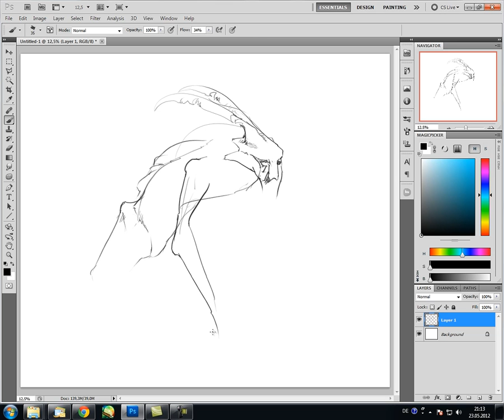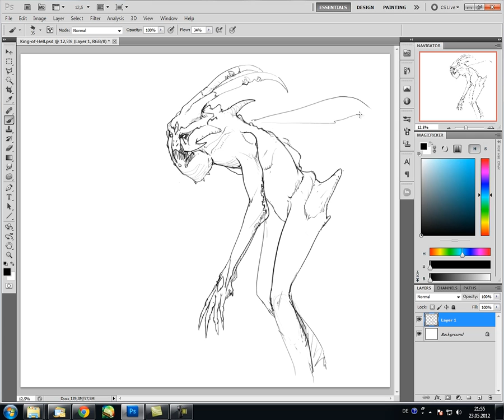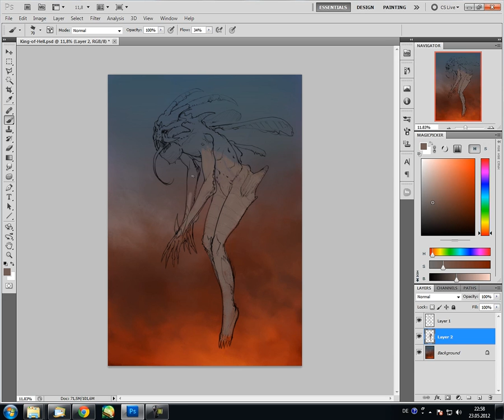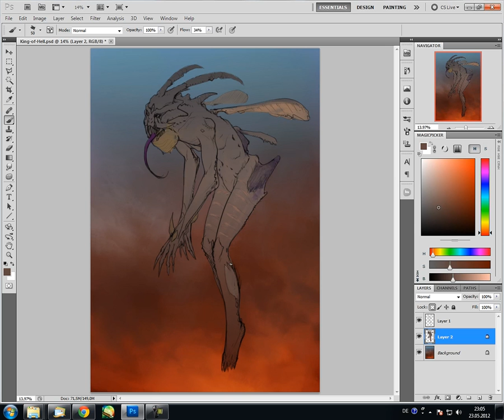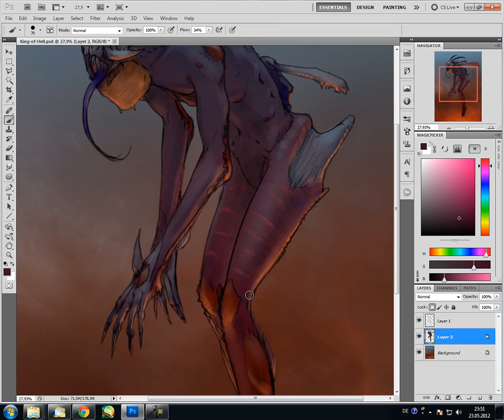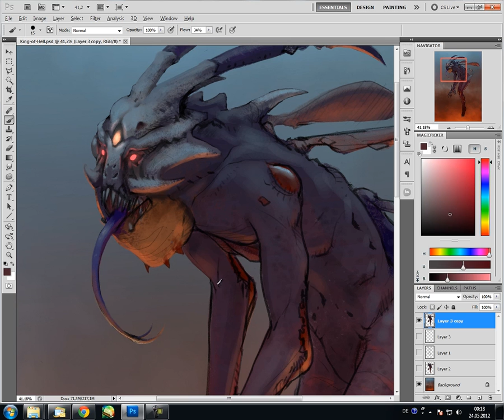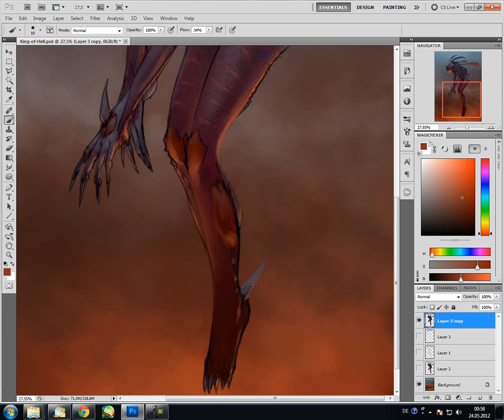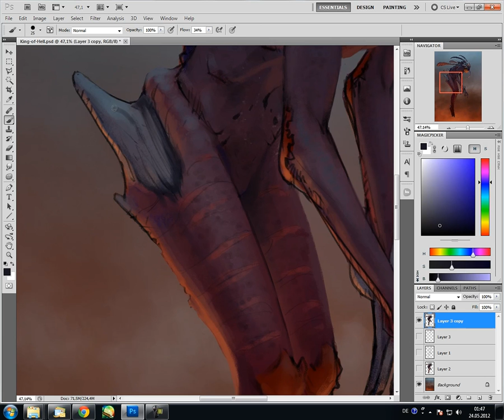Digital Concept Painting - King of Hell - Photoshop - Part 1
Here is my next process video! This is part 1
A character concept, painted in Photoshop, from start to (almost) finish. I made some extra changes for the final painting which I didn't record.
For those who are wondering, where I got that super useful color picker from, it's this one: